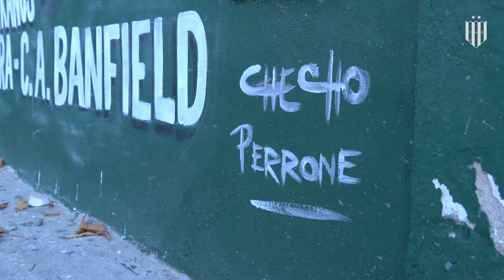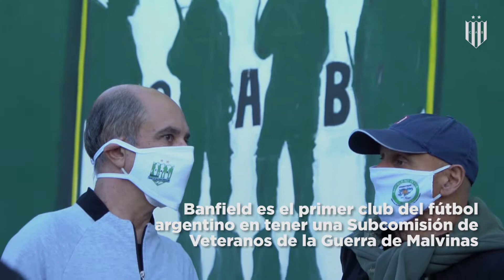Homenaje Malvinas 40 años, Club Atlético Banfield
El Club Atlético Banfield realizó un sentido homenaje a los héroes de la guerra de las Islas Malvinas conmemorando su 40mo aniversario.
El mural fue donado por el reconocido artista plástico Checho Perrone.

Banfield Athletic Club payed tribute to the heroes of Malvinas Islands´ war in its 40 th anniversary.
The mural painting was created and donated by renowned plastic artist Checho Perrone.

1.4.2022